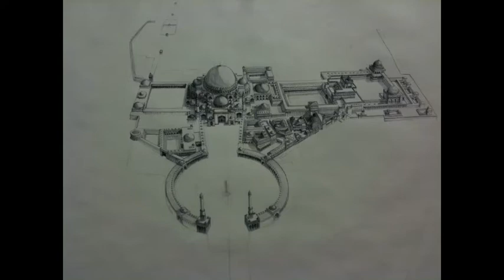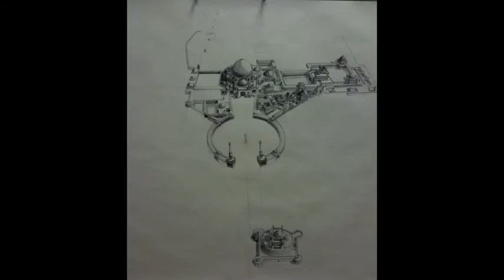Vatican Masgid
"The Vatican Masgid"
30 x 40.5 inches

A drawing by the artist Ben Sack.

Music: Coda (Allegro vivace) 03 Act II No. 13 Dances des Cygnes from Swan Lake